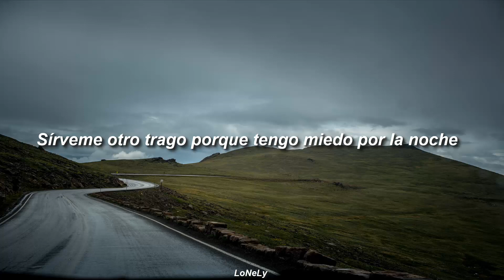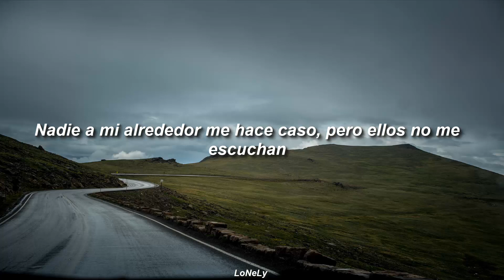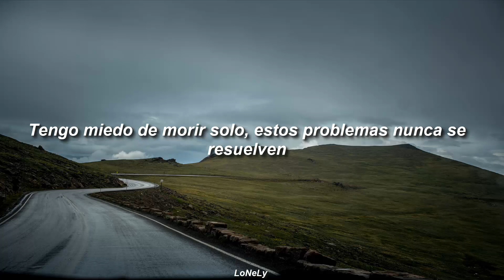Rella 💘 - memories 💔 - Español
Rella